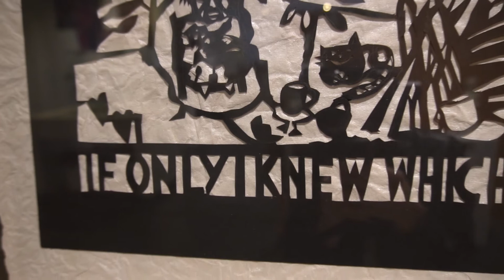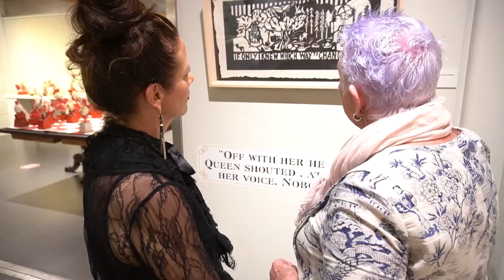Artist in conversation with Jennifer McDuff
Have you ever wondered where an artist gets their inspiration from? Leah Harvey caught up with regional artist Jennifer McDuff to give us a creative insight into her current body of work on display at Gatakers Artspace until 19 September 2020